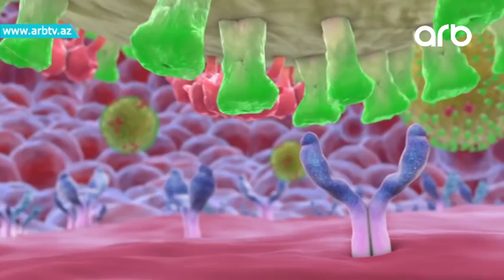Yashamaq gozeldir 18.09.2017 ANONS